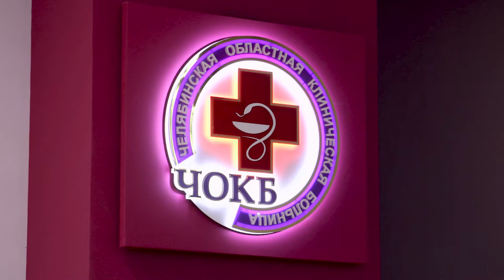Интервью с Антоном Павловичем Ефремовым, врачом-хирургом ГБУЗ «ЧОКБ».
Интервью с Антоном Павловичем Ефремовым, врачом-хирургом высшей категории, заведующим отделением эндоскопической хирургии ГБУЗ «ЧОКБ».

Научно-практическая конференция «Live Surgery».Бариатрия прошла на базе Челябинской областной клинической больницы. Участники мероприятия смогли в онлайн-режиме следить за ходом операций со своих ПК и смартфонов, а также принять участие в интерактивном обсуждении и ознакомиться с тематическими докладами.

Операции, которые транслировались на конференции: мини-гастрошунтирование и рукавная резекция желудка. Операции провели ведущие специалисты РФ.